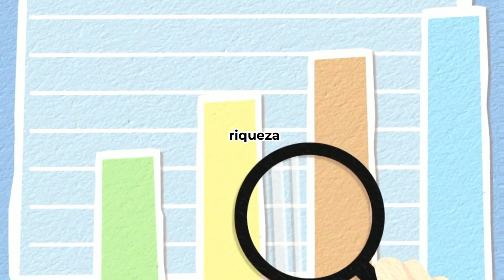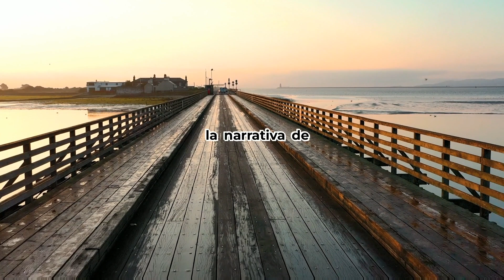Cómo se hizo millonario Steve Ballmer.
Steve Ballmer, cómo se hizo millonario. Contamos toda la historia, evolución y secretos de Steve Ballmer. Te contamos cómo se hizo rico Steve Ballmer.

En Millones para Todos hemos analizado toda la información, contrastando que son reales. Nuestro contenido en Youtube es de alta calidad y único.

En Millones para Todos encontraras información sobre millonarios, ricos, dinero, negocios, cómo ganar dinero, cómo crearon sus empresas, historias de éxito, cómo se hicieron ricos, en que invertir para ser millonario,  como ser millonario, cómo ser rico, qué debo hacer para ser millonario, como han hecho su fortuna los millonarios, personas que se han hecho ricas, como los millonarios se hacen millonarios, a que se dedican los millonarios, etc.

Conoce ahora la fascinante historia de cómo Steve Ballmer se hizo rico.

Cómo se Hizo Millonario BIll Gates
Cómo se Hizo Millonario Steve Jobs